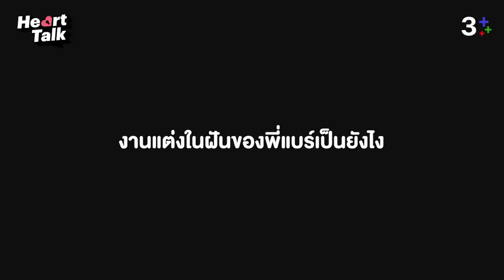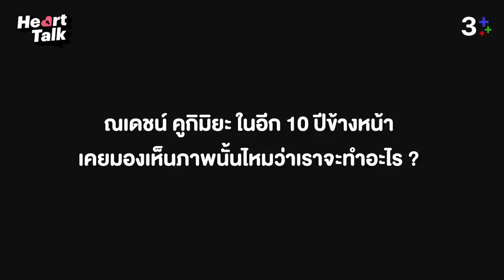“ณเดชน์ คูกิมิยะ” ผมกลัวผีมาก แต่ลุงยักษ์ต้องล่าผีในธี่หยด | Heart Talk EP.3 | 3Plus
หนุ่ม Hot ขวัญใจของใครหลายๆคน กับเรื่องราวสุดพิเศษในทุกช่วงชีวิต บทบาทของลุงยักษ์ในธี่หยด และ งานแต่งงานในฝัน จะพิเศษขนาดไหน ติดตามได้ใน heart Talk

Hot guy that belove by many people. With exclusive stories in every stage of life. The role of Uncle Yak in "Thee Yot" and Dream Wedding. How special will it be? Don't miss in Heart Talk.